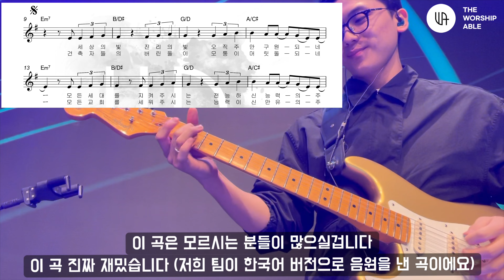제가 진짜 재밌는 곡 알려드릴게요 🤫 Tommy Walker 형님의 숨겨진 명곡 ! - There Is A Rock (주는 반석)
내 마음을 가득채운, 예수보다 더 큰 사랑 등 많은 명곡으로
이미 유명하신 타미 - 워커 형님(?)의 숨겨진 명곡을 소개합니다 🤫

🎵 There Is A Rock (주는 반석) - 한국어 버전 들으러가기 🎶

🎵 There Is A Rock (주는 반석) - 한국어 버전 악보 받으러가기 🎶

생소한 곡을 위한 곡 순서 타임 라인 🧚🏻‍♀️
00:00 Intro
00:20 Verse
00:35 Pre Chorus
00:50 Chorus
01:25 Verse 2
01:45 Pre Chorus 2
02:00 Chorus 2
02:35 Inter
02:50 Solo
03:25 Chorus 3
04:00 Outro